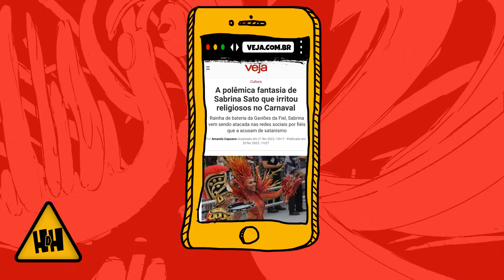Religião: Globo e Sabrina Sato acusados por pastores evangélicos de culto ao Diabo no Carnaval 2023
A apresentadora Sabrina Sato desfilou fantasiada de Dragão pela Escola Gaviões da Fiel no Carnaval 2023 e foi acusada por pastores evangélicos de culto ao Diabo.
Nessa disputa entre samba e religião, sobrou até para a Rede Globo de Televisão.

O que você acha disso?

Comenta aí!